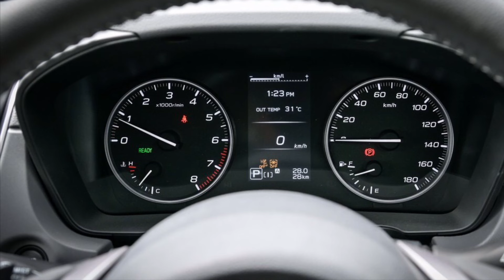2023 All-New Subaru Crosstrek | SUBARU 新型SUV CROSSTREK（クロストレック）ワールドプレミア プレゼンテーション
2023 All-New Subaru Crosstrek (Crossover XV changed its name and became safer in the new generation).

So far, a fresh compact SUV is presented only in the form of a hybrid, but “traditional” options are also likely to be. In the homeland of the brand, the start of sales of new items is scheduled for next year.